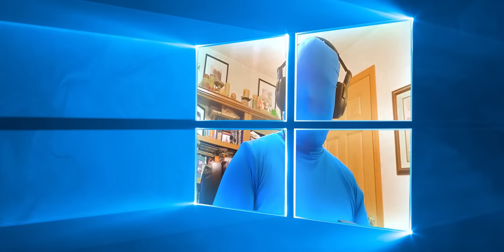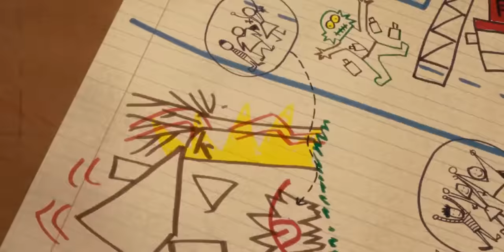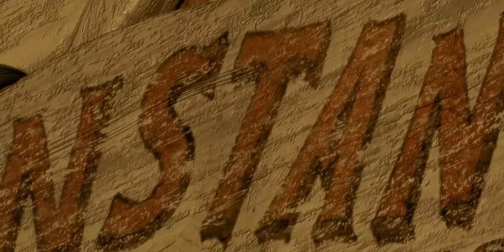Monster House is Scary (Not Really)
Was Monster House s good as we remember? Probably not. In fact, the horror movie for kids i one of the worst things we've watched to date.

❯ In this video:
Jude

Monster House
No adults believe three youths' (Mitchel Musso, Spencer Locke, Sam Lerner) assertion that a neighboring residence is a living creature that means them harm. With Halloween approaching, the trio must find a way to destroy the structure before innocent trick-or-treaters meet ghastly ends.